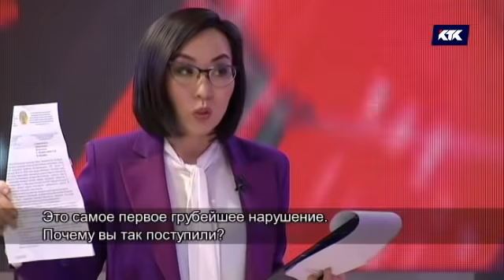Астарлы ақиқат: Кесер тілігінің кесірі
Ұйғыр аудандық ауруханасында ес-түссіз жатқан Динара Мұсаеваның туыстары, қыздарының бұл хәліне дәрігерлерді кінәлайды. Яғни, кесер тілігін жасаған олар біліксіздік танытып, Динараны комаға түсірген деп отыр. Ашынған ата-ана кінәлі дәрігерлердің жазалануын сұрайды. Және де қыздарын медицинасы дамыған қалаға ауыстыруды талап етеді.